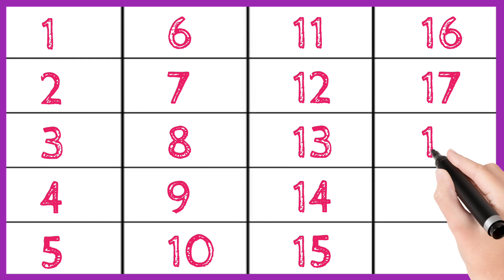123456 1 - 20 Counting Number || Number Song 1 to 20 For kids || 1- 20 Counting Number For Childrens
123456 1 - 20 Counting Number || Number Song 1 to 20 For kids || 1- 20 Counting Number For Childrens